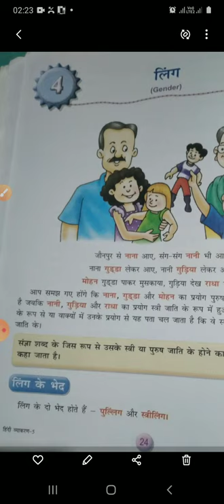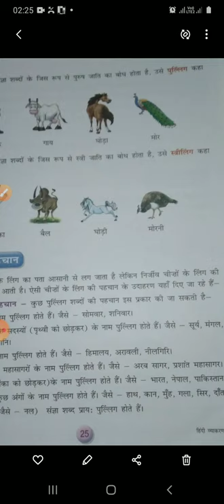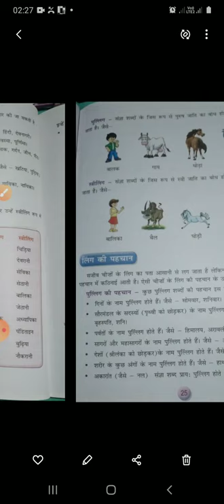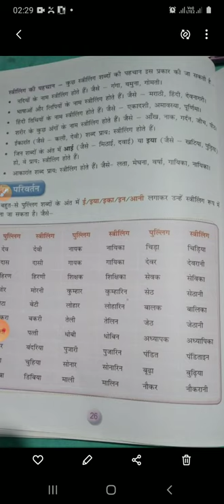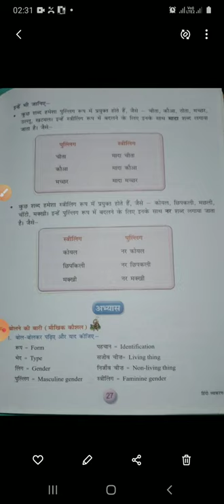23 April 2021